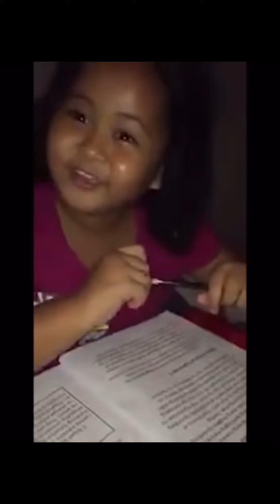Isubo ko, hulaan mo challenge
Betings Family